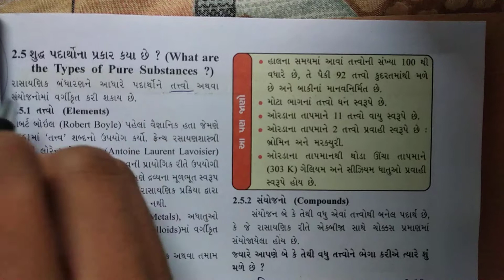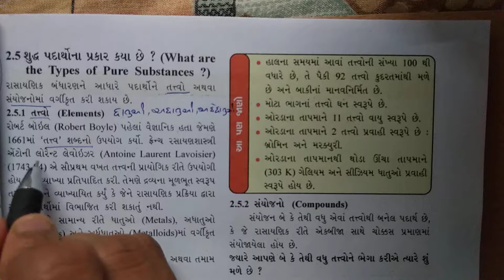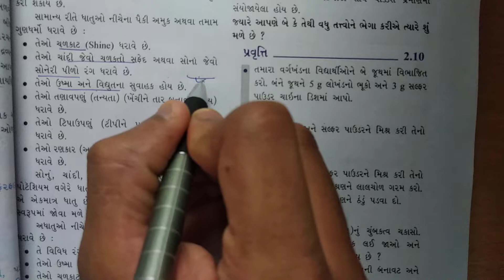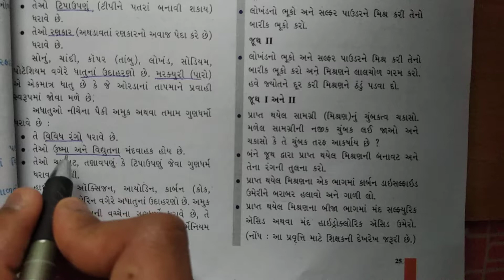ધોરણ 9 Science Chapter-2 "આપણી આસપાસના દ્રવ્યો શુદ્ધ છે?" (2.5 part1) dravyo shuddh Gujarati